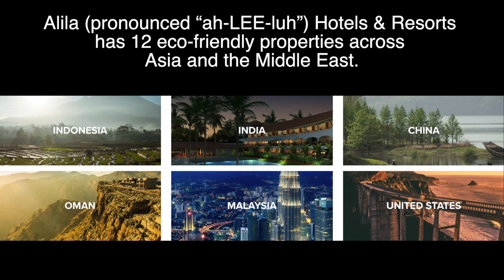Ventana Big Sur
0:00 start
0:05 Location
0:16 Social House
0:47 Nature
3:41 The Brand
3:51 The Property
6:04 The Guestrooms
7:19 The Organic Garden
9:23 The Meadow Pool and Infinity-edge hot tub
10:39 The Sur House
13:15 Redwood Cathedral
13:35 The Japanese Bath
13:43 The Fitness Center
14:10 The Deer

Located in the heart of California’s central coast and hovering near the edge of the Pacific Ocean, the Ventana Big Sur, an Alila Resort beckons travelers to it’s secluded, intimate 59-room property on 160 acres.   Located on the famous Highway 1 just 28 miles south of Carmel and 140 miles south of San Francisco this luxury resort is part of the Alila Hotels and Resorts brand, known for eco-friendly properties in Asia, Middle East and three properties in the United States.

This peaceful, relaxing property hidden among the redwoods features 59 guest rooms, suites and villas with private balconies or patios looking over mountain or ocean views. Here you can soak in your luxury tub, sit by your fireplace or grab one the available walking sticks, binoculars or lanterns and venture outside. The entrance welcomes guests into a well-appointed, modern and spacious lobby that blends rustic with leather and wood.
The Meadow Pool and the infinity-edge hot tub is situated to take advantage of the views of the Pacific Ocean and the redwood forest. Another pool, the Mountain Pool has communal Japanese baths.  If swimming is not your thing, you can relax on one of the daybeds and enjoy complimentary frozen fruit, cucumber eye coolers and aromatherapy towels.
The Social House is located right in the center of the resort. Here you can find a Library & Music Room. A Game Room and a Bar Room. Daytime events include the daily hour-long guided walk, yoga, Tai Chi and Pilates classes. Evening events include nightly wine and cheese pairings and s’mores.
The Glass House Gallery features artwork from local California Central Coasts artists.
Spa Alila has seven treatment rooms and outdoor pavilions with soaking tubs and massage tables.
Events and Celebrations can be held in Ventana’s 12,000 square feet of space.
Dining at the resort is at The Sur House with Executive Chef Paul Corsentino. “Here, the Ventana culinary team crafts coastal cuisine using seafood delivered by area fishermen, free-range meats from local farmers, produce from nearby foragers, and homemade accoutrements.” Ventana Big Sur Fact Sheet
Here you can also find an impressive and extensive 10,000 bottle cellar featuring wines from small production California Central Coast wineries.

Ventana Big Sur Awards
 Condé Nast Traveler Readers’ Choice Awards
#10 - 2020 Top 10 Resorts in USA/CALIFORNIA/NORTH
#14 – 2019 Top 16 Resorts in USA/CALIFORNIA/NORTH

 Wine Spectator Restaurant Awards
The Sur House – 2020 Award of Excellence
The Sur House – 2019 Award of Excellence

 US News & World Report Best Hotels
“Best Resorts in California” category – #6
“Best Hotels in California” category – #17
“Best Resorts in the USA” category – #27
“Best Hotels in the USA” category – #70